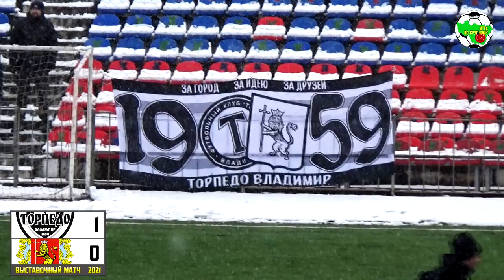Торпедо Вл. - Сборная Владимирской области | FT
Выставочный матч, сезон 2021

"Торпедо" (Владимир) 2:2 Сборная Владимирской области